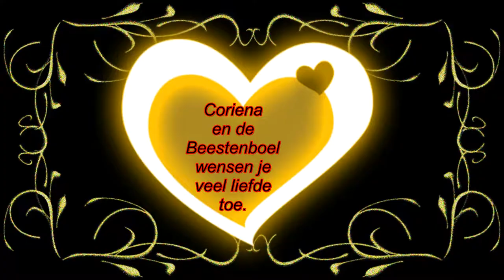Weer druk op donderdag #250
Megapixels: 16 megapixel
Optische zoom: 12x
Beeldsensorformaat: 1/2.33 inch
Beeldstabilisator:  Ja
Digitale zoom: 4x

Samsung Galaxy S5:
Resolutie 720x1280